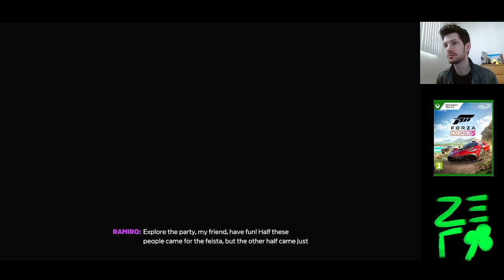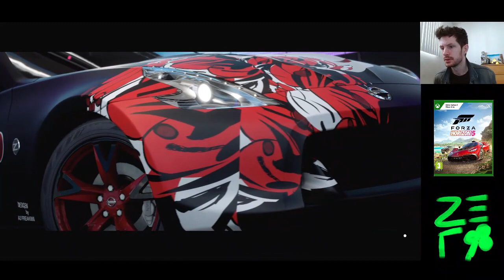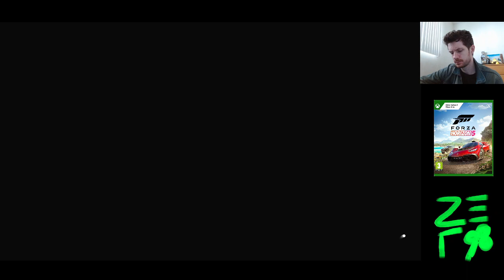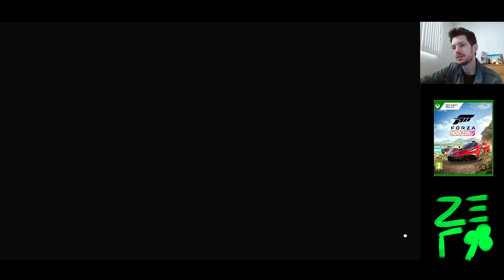FORZA HORIZON 5 (part 7) - FIESTA DEL LA LUNA